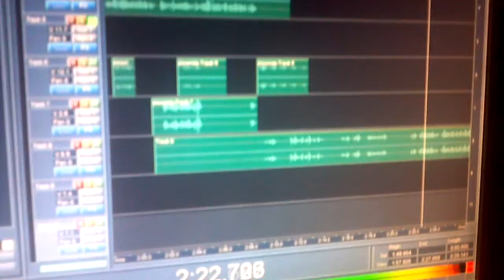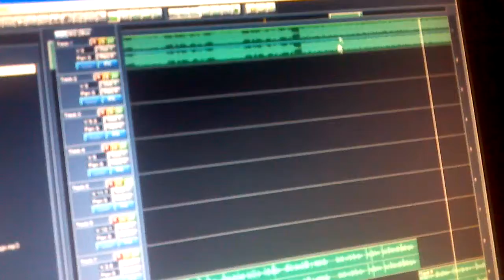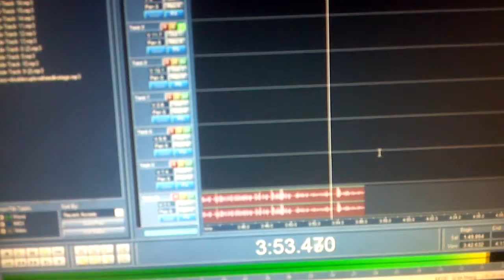2014 Kronik muzik ft t royy Slow ride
My old song to an ex.